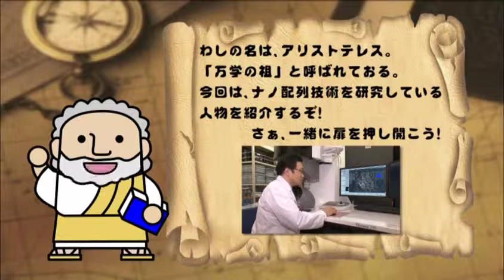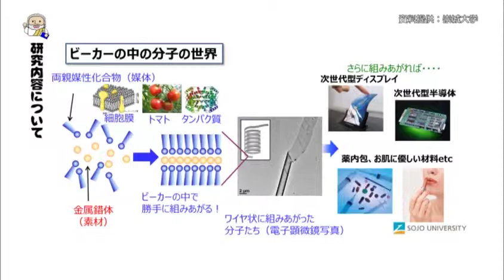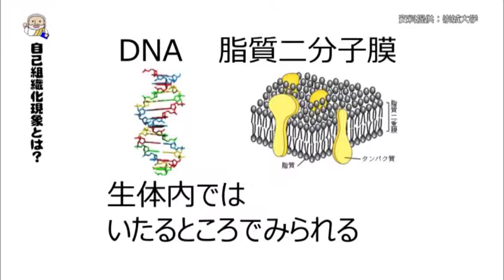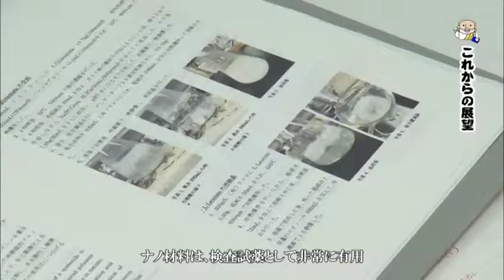ナノサイエンス学科 黒岩先生 【J:COM「フィロソフィアの扉」】11 崇城大学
第11回放送は、本学工学部ナノサイエンス学科の黒岩敬太教授が登場。（2018年8月放送）